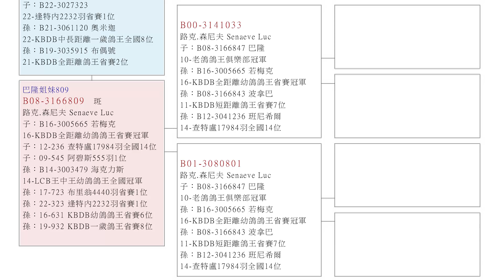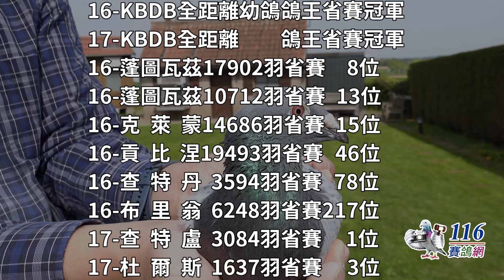【名鴿欣賞】2016KBDB全距離幼鴿鴿王省賽冠軍丨若梅克 B16-3005665丨雷諾.佛亥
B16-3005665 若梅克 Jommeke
作出者：雷諾.佛亥 Rino Verheye
本身入賞：
16-KBDB全距離幼鴿鴿王省賽冠軍
17-KBDB全距離鴿王省賽冠軍
16-蓬圖瓦茲17902羽省賽8位
16-蓬圖瓦茲10712羽省賽13位
16-克萊蒙14686羽省賽15位
16-貢比涅19493羽省賽46位
16-查特丹3594羽省賽78位
16-布里翁6248羽省賽217位
17-查特盧3084羽省賽1位
17-杜爾斯1637羽省賽3位
17-杜爾斯3414羽省賽8位
17-奧爾良1649羽省賽26位
17-杜爾斯3353羽省賽29位

後代入賞：
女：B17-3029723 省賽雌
布里翁4440羽省賽1位

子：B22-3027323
22-逢特內292公里2232羽省賽1位

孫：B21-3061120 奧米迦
22-KBDB中長距離一歲鴿王全國8位

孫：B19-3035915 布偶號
21-KBDB全距離鴿王省賽2位

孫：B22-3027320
22-逢特內5073羽省賽6位

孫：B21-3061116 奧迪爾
22-奧爾良14198羽省賽10位

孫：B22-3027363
22-亞精頓4100羽省賽33位

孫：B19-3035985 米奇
21-查特盧4688羽省賽34位

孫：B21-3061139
22-奧爾良6206羽省賽48位

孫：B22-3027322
22-波　治4705羽省賽55位

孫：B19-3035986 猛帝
逢特內292公里7114羽省賽81位

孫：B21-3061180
22-波　治3696羽省賽95位